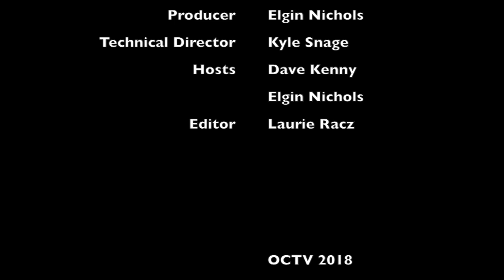Minutes by Minute: 1-22-18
Weekly government meeting summaries